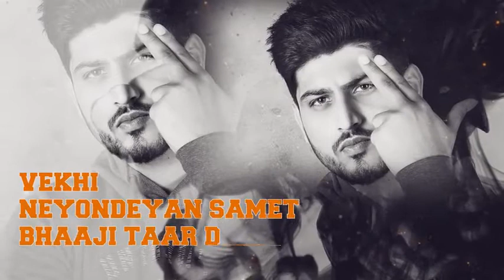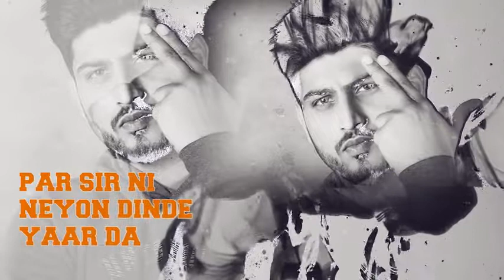11 February 2021